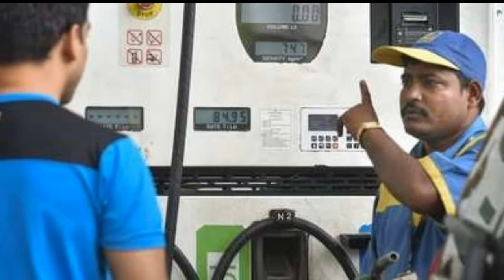கிடுகிடுவென உயரும் பெட்ரோல் விலை யார் பொறுப்பு? | reason for petrol price increased.